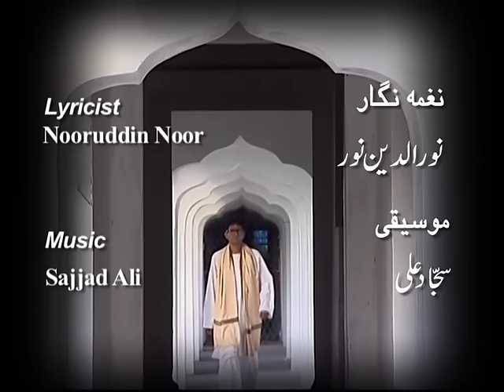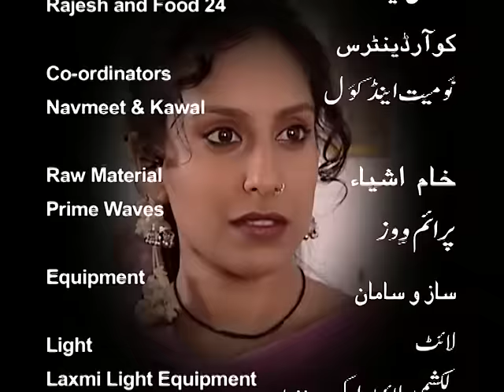Kali Salwar by Saadat Hasan Manto, Directed by Shakir Khan (काली शलवार )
KALI SHALWAR Part-1 by Legendary Writer Saadat Hasan Manto
Directed By SHAKIR KHAN, Produced By MUKTA ARTS,
Script- NOORUDDIN NOOR and ROBIN KUMAR SINGH
Featuring- Moon Moon Singh, Adil Sheikh, Mohd Khaliq
DOP- Anand Vardhan, Govinda
Editor- Tapos Ghosh
Costume-Narinder Singh
Make- Up- Shashi Awal
Art- Sunil Pandit